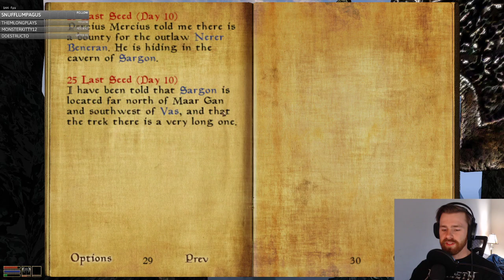Morrowind Playthrough: Slayin' with Sto'Grrum | Two Handed Heavy Armor Build Part 3 | Twitch Below!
Morrowind Playthrough - Part three of our two handed heavy armor orc build! Continuing our rampage with Sto'Grrum Blackhammer! We advanced the main quest, MURDERED a few people in broad daylight for the Fighter's Guild, and got stuck behind a door!

Stop by the stream!

CoffeeNutGaming is a part-time twitch streamer and full-time video game fan who started gaming at the age of five and developed a passion for the art. When he encountered his first role playing game at the age of seven. On that faithful day he got stuck inside the Census Office in The Elder Scrolls III: Morrowind while gaming with his brother in their parent's basement and a way of life was forged. Since then, he has grown into an obsessive caffeine addict, and a stickler for the finer things in all made-up fantasy worlds and gaming universes. CoffeeNut is also a Dungeon Master with seven years of experience in Dungeons and Dragons Fifth Edition, and also has player experience in both Advanced Dungeons and Dragons 2nd Edition, Dungeons and Dragons 3.5 Edition, and Dungeons and Dragons Fifth Edition. He enjoys chatting with viewers on his stream, spending time with his chihuahua, and, most of all, making people smile. He hopes that you StayJittery.